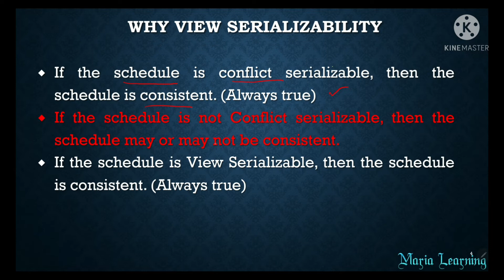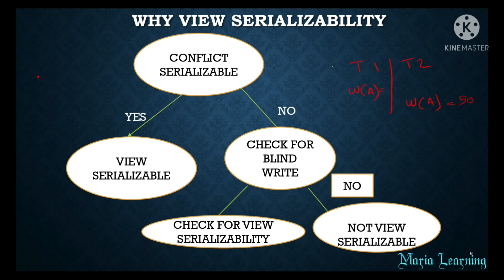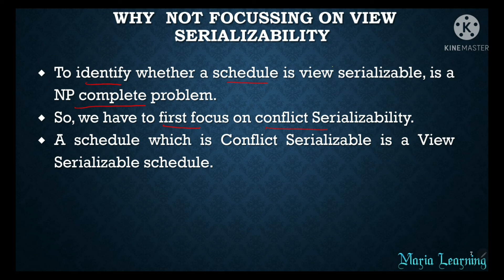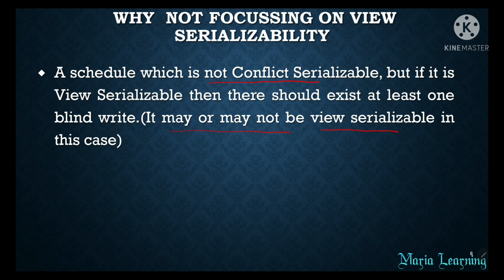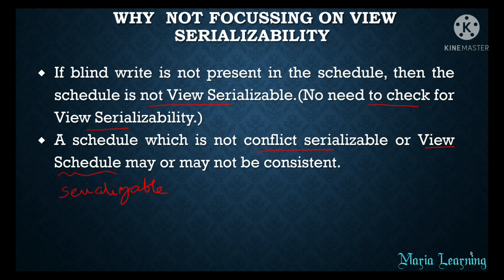Lecture 60 - What is View Serializability in DBMS in Tamil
In this lecture, I have  explained View Serializability in DBMS.